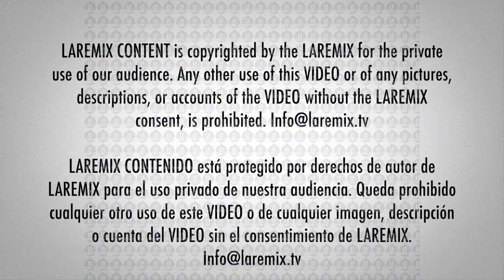Sencilla Conexion En La Semanan de Los Latin Grammy 2019